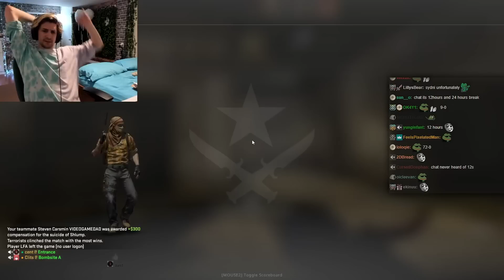xQc and Jesse Laugh Out Loud Playing CS:GO